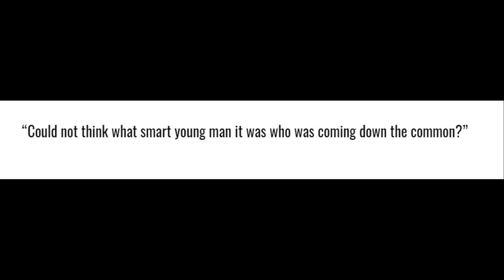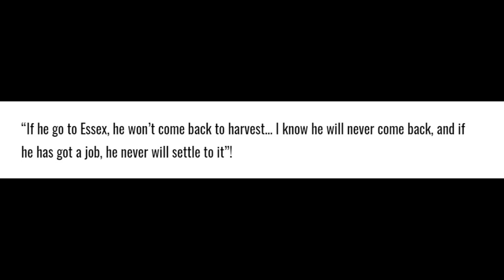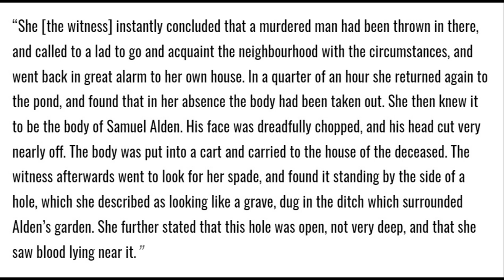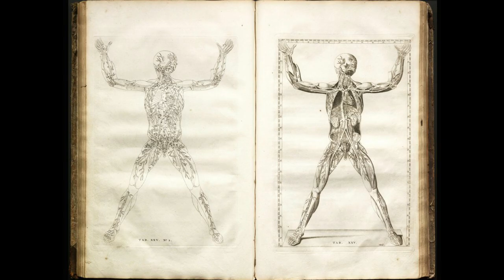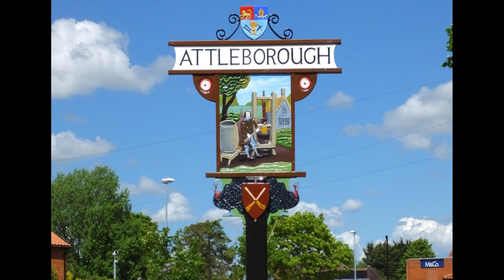Martha Alden The Attleborough Murderer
Hello everyone and welcome back we are kicking off the new year with what is many people favourite topic on this channel a good old fashioned murder.